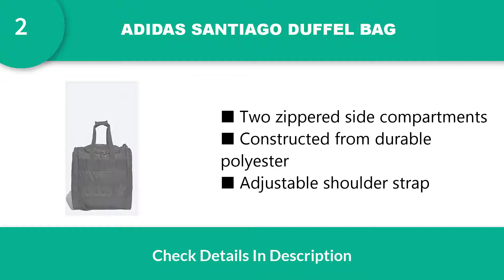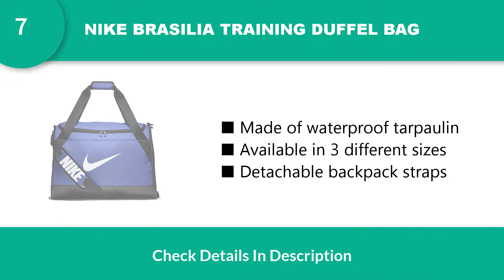The 7 Best Gym Bags for Runners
BEST GYM BAGS FOR RUNNERS
1. ULTIMATE DIRECTION CREW BAG V2
2. ADIDAS SANTIAGO DUFFEL BAG
3. ADIDAS DEFENDER III SMALL
4. UNDER ARMOUR CONTAIN DUO 2.0 BACKPACK DUFFLE
5. UNDER ARMOUR UNDENIABLE DUFFLE-SMALL
6. THE FRIENDLY SWEDE SANDHAMN DUFFEL – 30L
7. NIKE BRASILIA TRAINING DUFFEL BAG